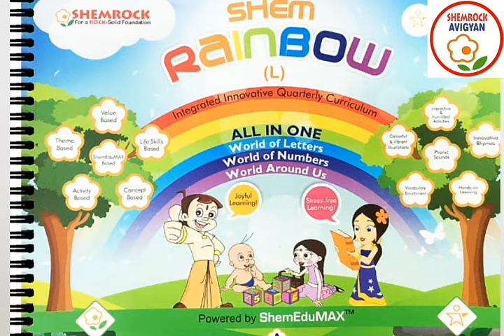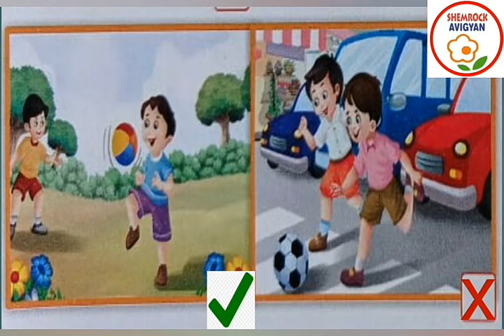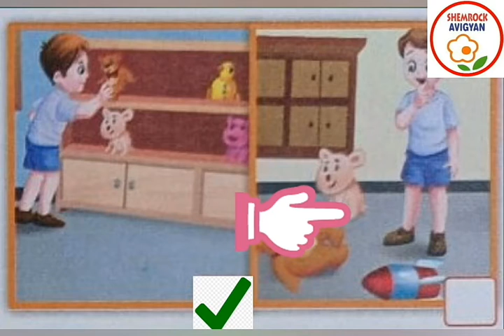ShemLessons (Rainbow Quarter II-115)